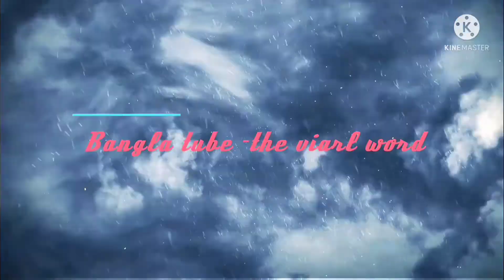Mominul step down from test captaincy || যে কারনে মুমিনুল আর অধিনায়কত্ব করবেন না || Bangla tube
Mominul step down from test captaincy || যে কারনে মুমিনুল আর অধিনায়কত্ব করবেন না ||

Mominul hauqe resign from test captaincy.. sakib al hasan replace him.tamim iqbal oneday captain and Mahmudullah t20 Captain declared by Bangladesh Cricket board...BCB